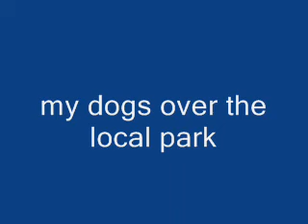english bull terriers over the park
just a short little video i took today of my three dogs,Star is the tan and white one Tank is all white apart from a small patch on his left ear and Tazz our little cross breed all brindle oh and the missus she is the tall one running around lol.

We lost both of our EBT's at the start of this year almost (2020),Star (Tan & White) bitch went first then her son Tank a few months later had to leave us too,it was so hart breaking when we knew we were losing Star,so much so i couldn't be with her in the same room on the last days of her life,as i would cry like a little baby and she would get upset to bless her,when Tank had to leave us i took him to the vets with my other half,he had a little pop at the vet and then went to sleep quietly bless him.

Thanks for watching to everyone and thought i better update this old video of our two babies Star & Tank god bless and we miss you both so so much,lot's of love from Dad & Mum. xxxx